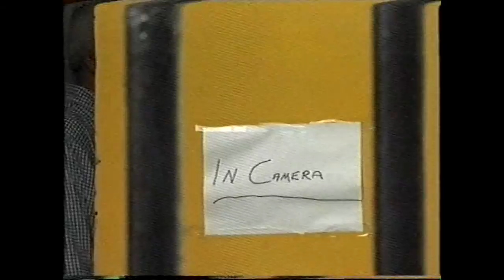RTE 22 8 1997 Fri